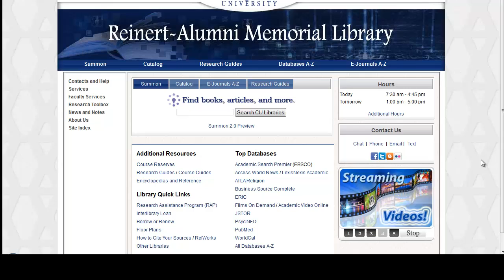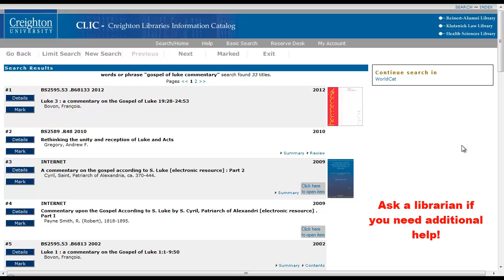Searching CLIC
This tutorial will demonstrate how to search using Creighton Libraries Information Catalog, CLIC